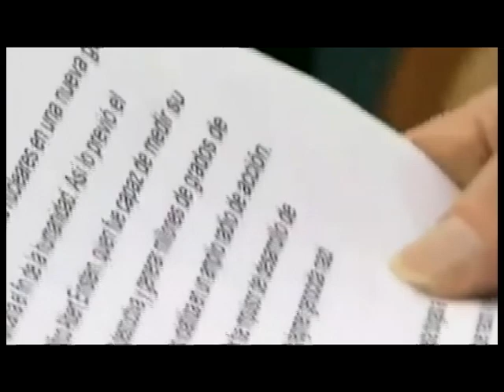97 Aniversario Fidel Castro: Un caballo para ti.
97 Aniversario Fidel Castro: Un caballo para ti.